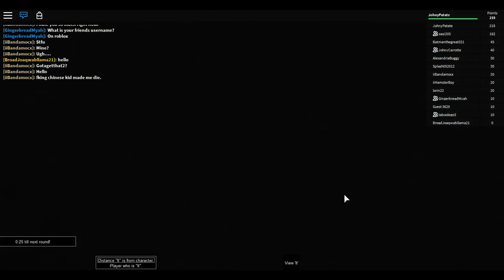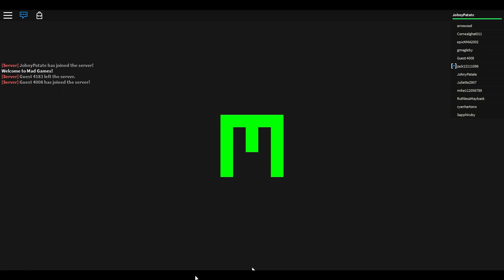Bath Rug plays Roblox - Hide and seek